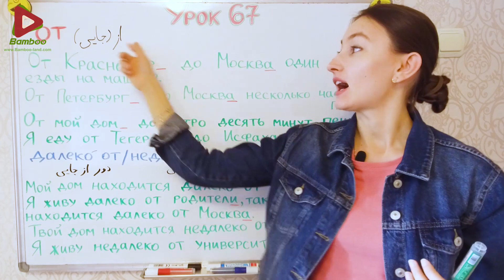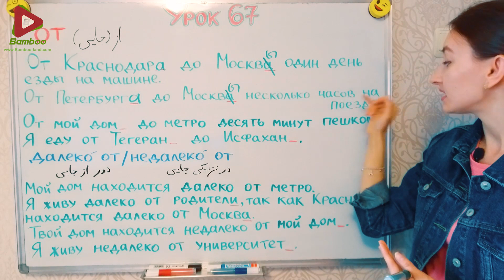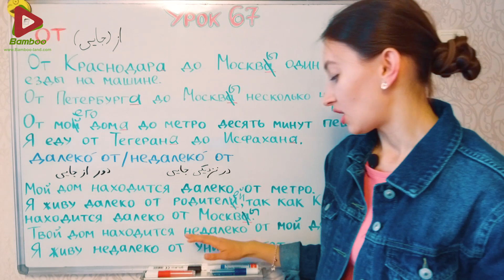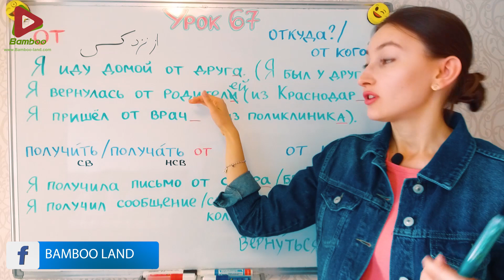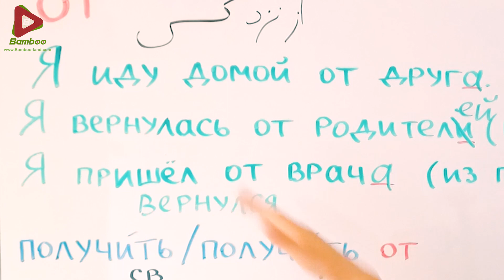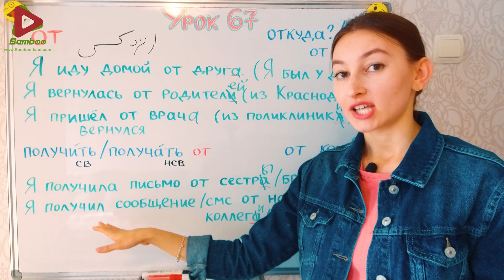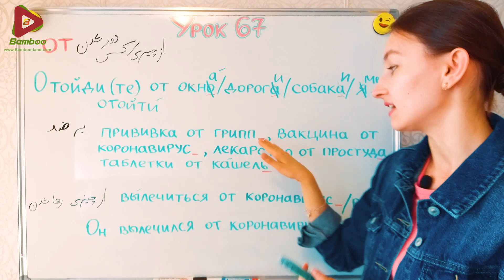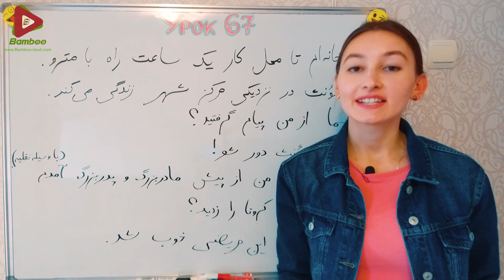پادژ 2 با حرف اضافه от | آموزش زبان روسی | ❼❻ درس 67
در این درس چند کاربرد حرف اضافه от را یاد میگیریم:
✅ برای بیان فاصله
✅ اصطلاح های далеко от/ недалеко от
✅ حرف اضافه от به معنی از پیش کسی
✅ حرف اضافه от همراه با فعال получить/получать
✅ حرف اضافه от همراه فعل ها با معنی دور شدن از چیزی/کسی
✅ حرف اضافه от به معنی بر ضد
✅ حرف اضافه от با فعل ها با معنی رها شدن

زبان پرکاربرد و رایج فنی و علم بعد از انگلیسی؛ زبان روسی
گرچه در حال حاضر از نظر سیاسی روسیه تحت فشار و تحریم‌های کشورهای غربی است اما این مساله لزوما باعث نمی‌شود که زبان روسی را دست‌کم بگیرید. زبان روسی رایج‌ترین زبان در اروپای مرکزی و اروپای شرقی و خود روسیه است.
زبان روسی دومین زبان پس از انگلیسی به‌عنوان رایج‌ترین و پرکاربردترین زبان در زمینه فنی و علمی است و بیش از ۲۰۰ میلیون گویش‌کننده مادری دارد. با توجه به عظمت اقتصاد روسیه، زبان روسی را نمی‌توان به این راحتی نادیده گرفت.

زبان روسی: چهارشنبه و شنبه
زبان آلمانی: دوشنبه و جمعه
زبان انگلیسی: یک شنبه، سه شنبه و پنج شنبه
زبان ترکی استانبولی: دوشنبه و جمعه